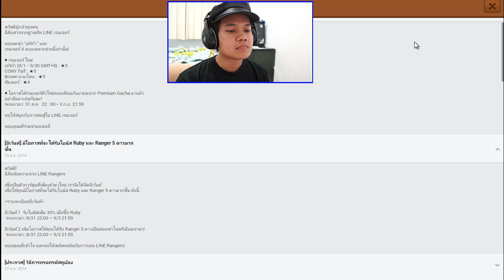[Thai] LINE RANGER - เล่นใหม่ไอดีแม่ (ไม่แจกไอดีนี้นะครับ)